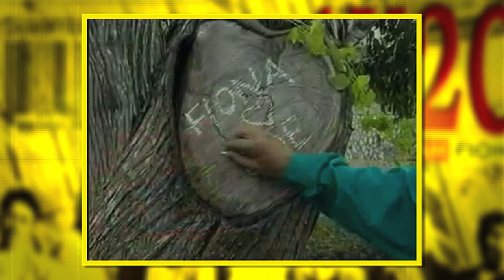MeleTOP - Special Cover - Throwback 4U2C [08.07.2014]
Lesgo ramai-ramai kita jalan-jalan kat lorong memori haha! Memang layan ah video throwback MeleTOP ni uolls!